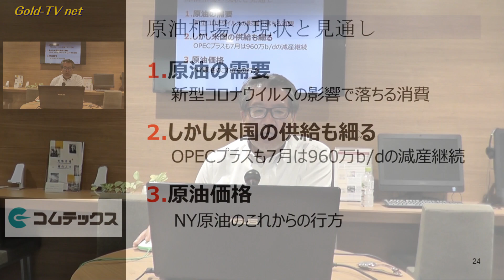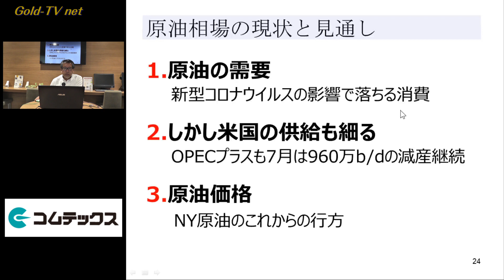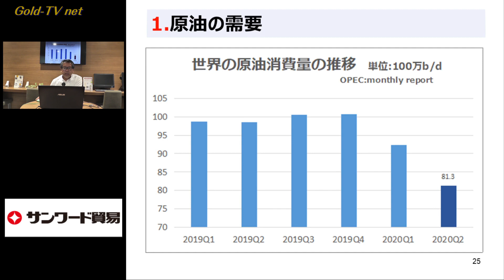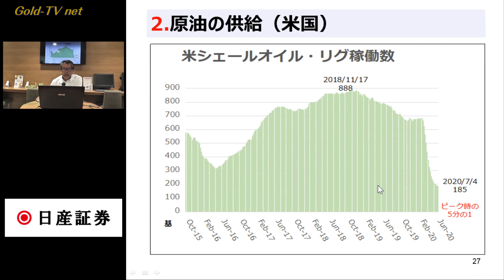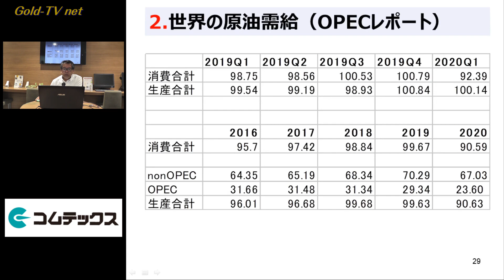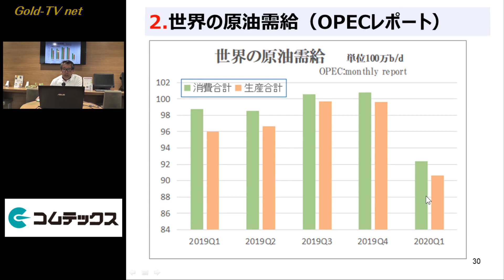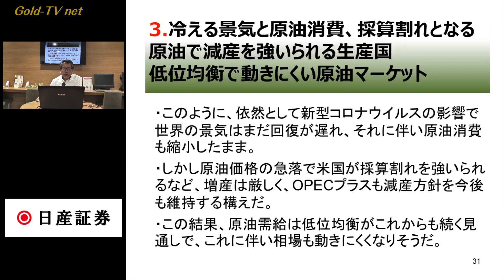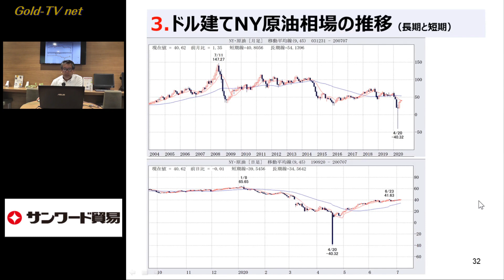(20.7.13)原油価格が安定しているわけ「Gold-TV net」商品先物情報番組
大阪取引所「北浜投資塾」に公開されている「金の基礎知識」に
番組コメンテーターの近藤雅世が講師として出演しています。

日経電子版特設サイト「コモディティー投資の魅力」